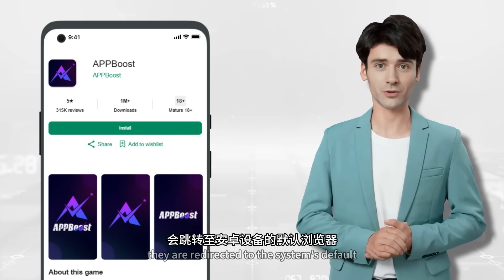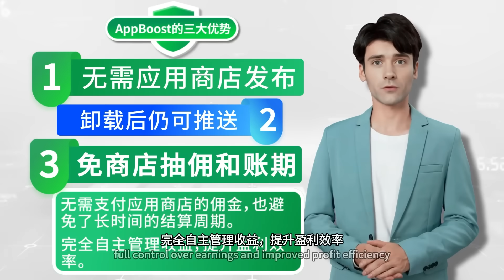AppBoost产品介绍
Brief introduction of the APPBoost PWA